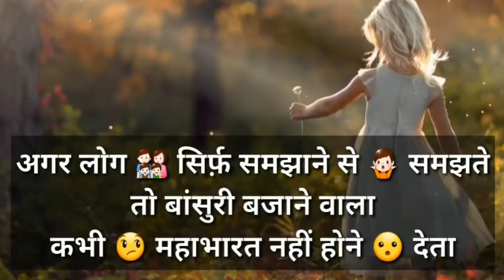True_Fact_-_Reality_Of_Life___Motivational_Lines___Inspiring_Quotes___New_WhatsA